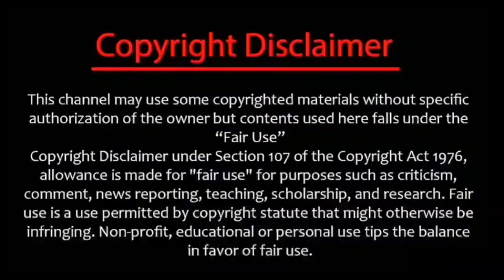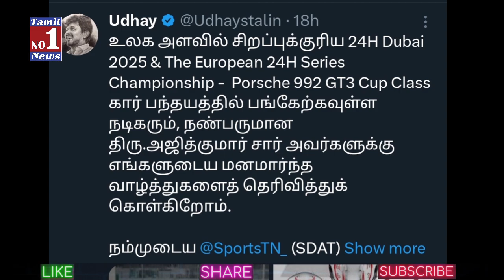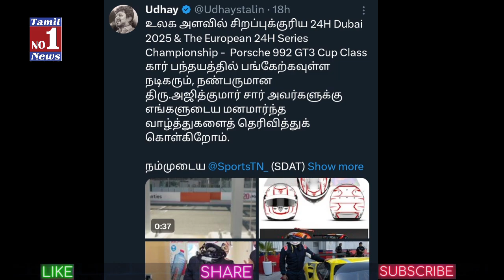அஜித்தை நேரில் சந்தித்த உதயநிதி, விஜய் அதிர்ச்சி | udhayanidi meet ajith Tvk vijay angry ajith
Today Uday Nidhi he meet Thala Ajith and he appreciate about Ajith car race this was very bad sad news for actor Vijay tvk leader VijayK Today tvk leader vijay speak about CM stalin Prime Minister modi and tamilnadu local party Seeman vijayspeech full angry speech

party leader vijay big party committee was going on vikramandi location this place now maybe actor ajith he will be attend this manadu now see what was going to happen